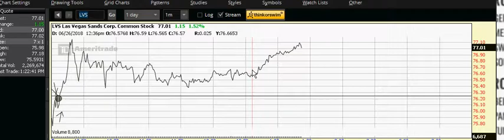today flying green little drone in SFSU football stadium,, fun time...